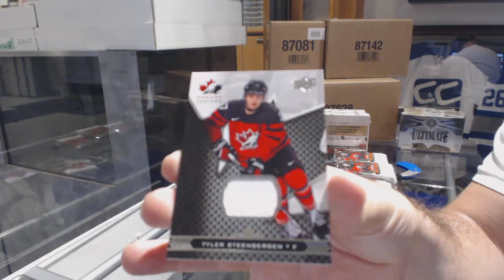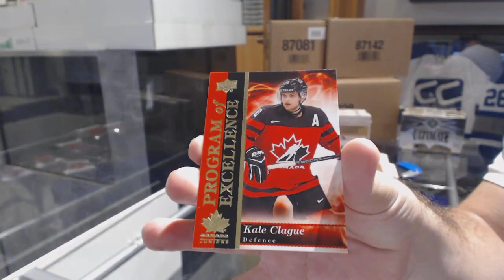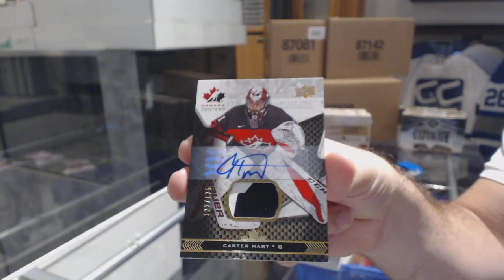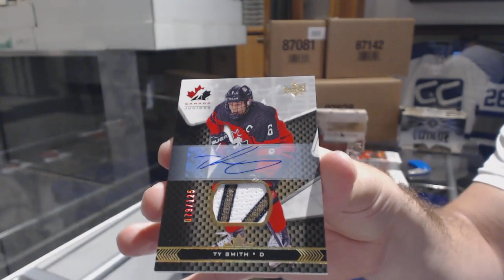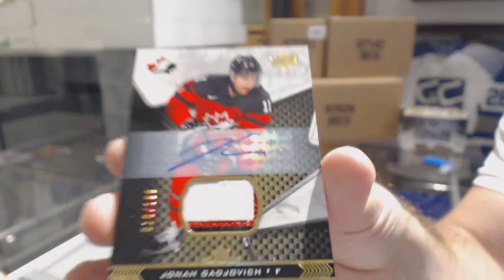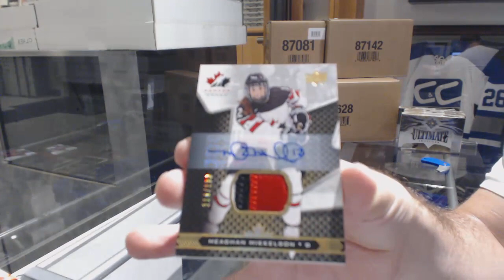18-19 Upper Deck Team Canada Juniors Hockey 3 Box Break - C&C GB #8911